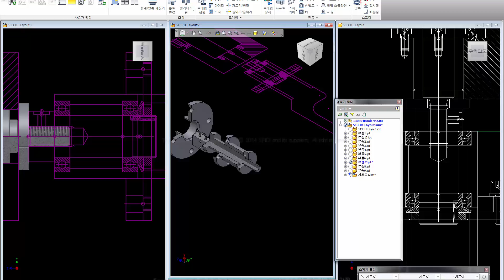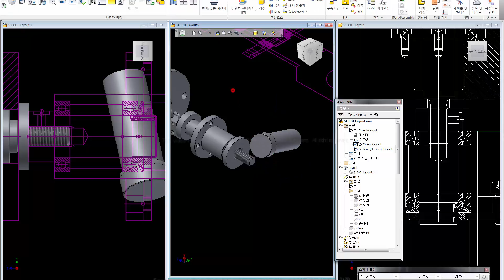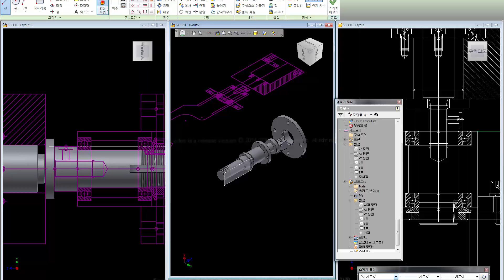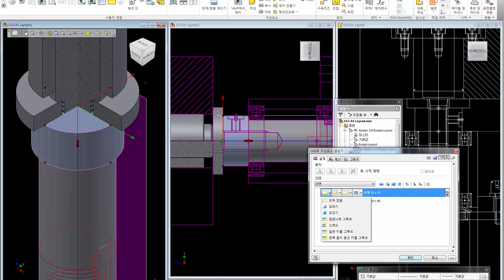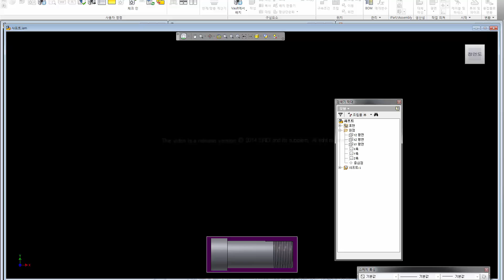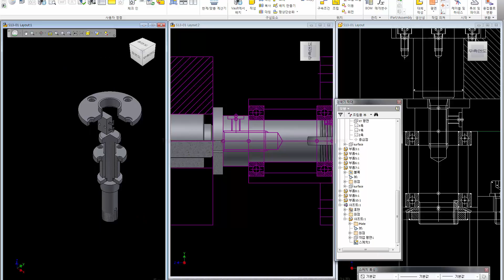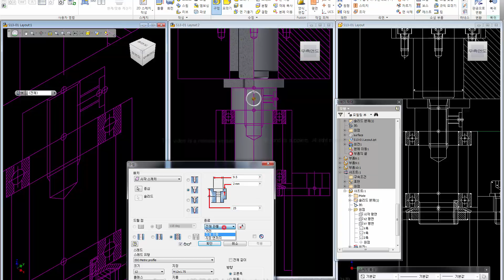inventor 초급, inventor 기초,inventor 학원-SRIDI-Hook Ring Ver 2.0-004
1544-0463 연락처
3d 설계 표준화 구축, 기간:12주(주3일), 대상:인턴 및 신입, 소프트: Cad & Inventor & Vault

"소스 파일과 함께 감상하세요."
"구매자에게만 드리는 혜택을 누려보세요."
"Watch with the source file."
"Enjoy the benefits offering buyers only."

바로가기
1. SRIDI에서 구매

2. 옥션,지마켓에서 구매

*위의 오픈 마켓에서의 구매를 권장합니다.

3. 결재